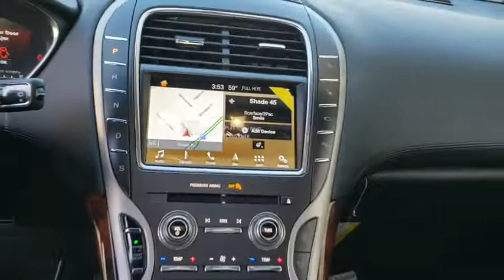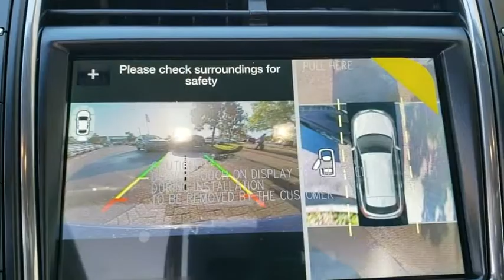2019 Lincoln Nautilus Winter Park, Longwood, Kissimmee, Windermere, Orlando, FL 190346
Rhapsody Blue New 2019 Lincoln Nautilus available in Orlando, Florida at Central Florida Lincoln. Servicing the Winter Park, Longwood, Kissimmee, Windermere, FL area.